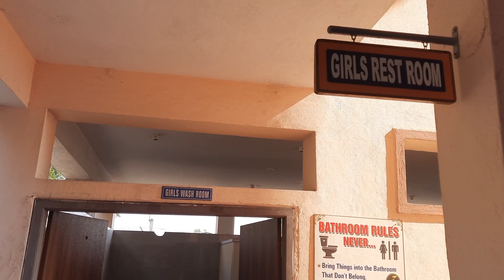St. Joseph's High School, Patancheru CBSE